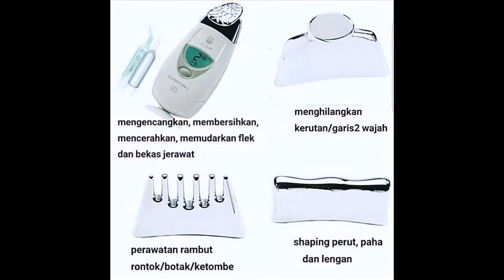08114482627 Nu Skin ageLOC Galvanic Spa Bone Bolango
Free Ongkir === Telpon 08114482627 Nu Skin ageLOC Galvanic Spa Bone Bolango adalah perangkat aksi ganda pertama yang memberikan tujuh manfaat peremajaan dan pembersihan kulit secara mendalam, membantu mendorong pembaruan kulit, menjadikan kulit lebih halus dan lembut setelah satu kali pemakaian === Bahan 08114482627 Nu Skin ageLOC Galvanic Spa Bone Bolango Asli